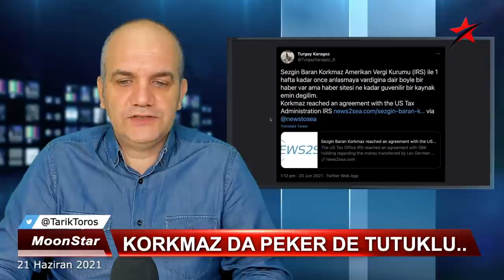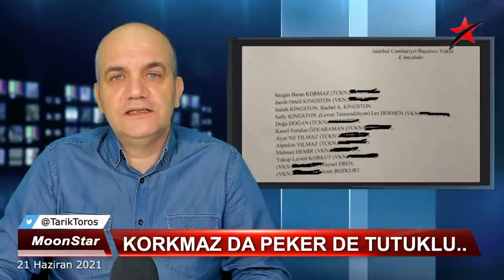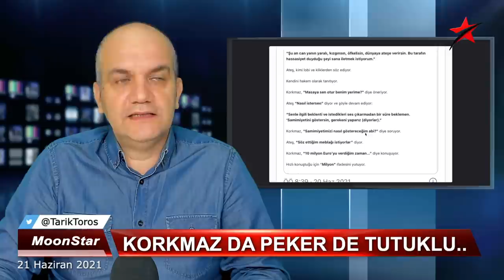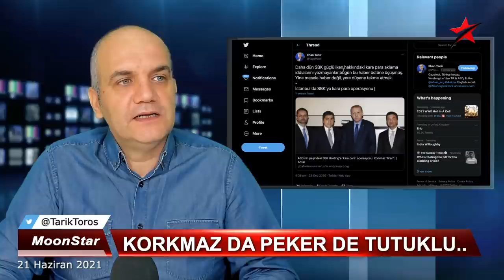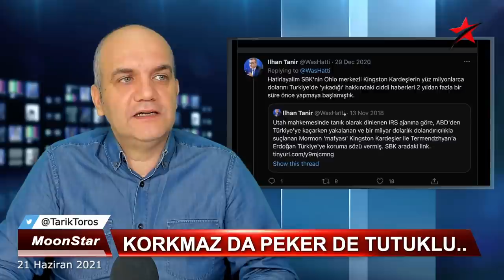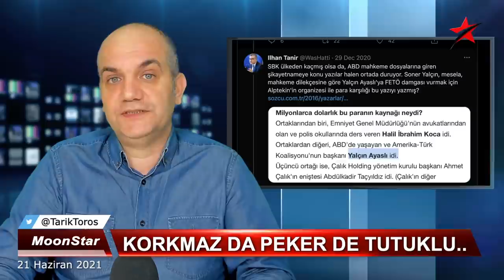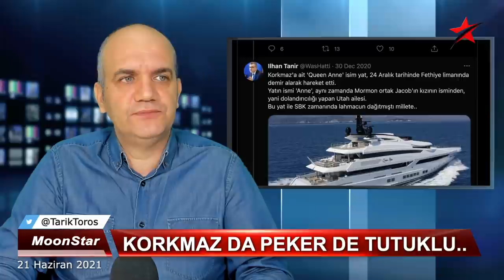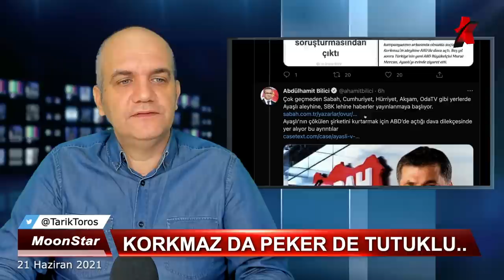Çember daralıyor; sadece ülkeyi değil dünyayı yakar..!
21 Haziran 2021 tarihli, "MANŞET" yayınından..

• SBK da Peker de tutuklu..
• Sezgin Baran Korkmaz'ı kurtaran başsavcı ve yardımcısı şimdi nerede?
• Kaçışı hazırlayanlarda büyük panik..
• SBK'nın 2 dakikasını dinlettiği telefon kaydının tamamı sızar mı..?
• SBK neden Reza Zarrab'dan daha önemli bir sanık..?
• Sezgin Baran Korkmaz'ın Amerikan Vergi İdaresi ile anlaşmasının üzerinden tutuklandığı konusu..